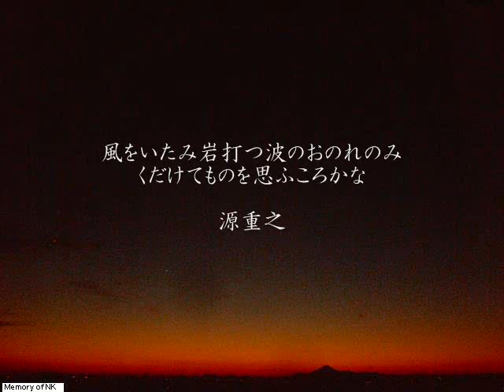048源重之 百人一首をポップスで VOCALOID first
風をいたみ岩打つ波のおのれのみ　くだけてものを思ふころかな